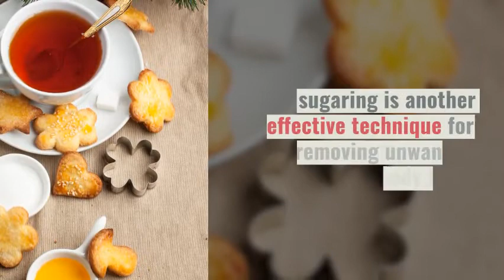Here are the top 10 home remedies to remove unwanted body hair